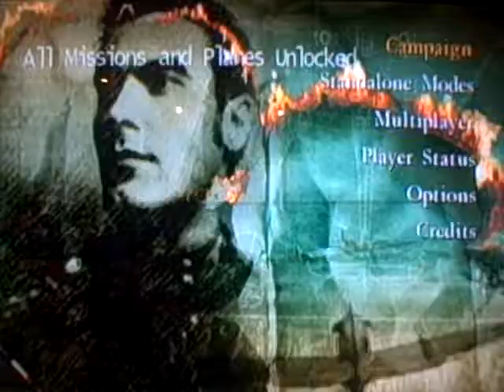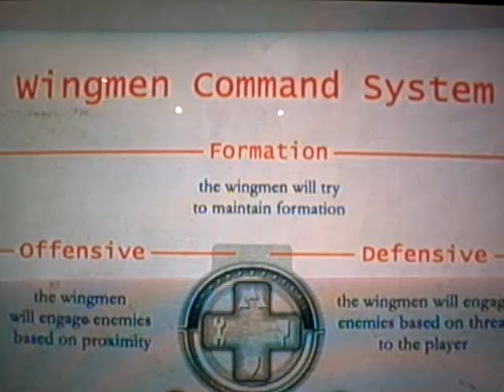Freddy Plays Blazing Angels-Dunkirk Sunset Fight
My New thing is gaming